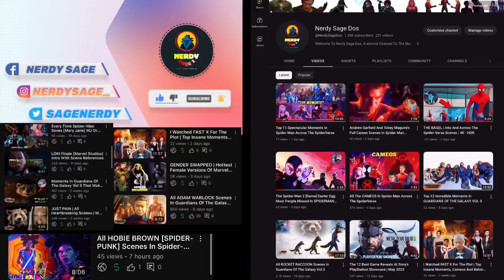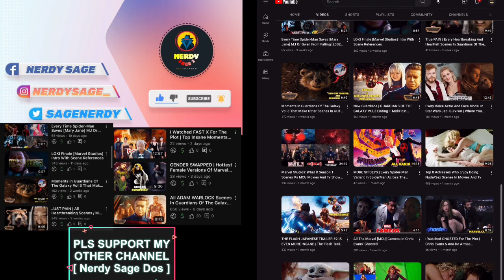Youtubers React To Muichiro Destroy Upper 5 | Demon Slayer S3 Ep9 Muichiro Vs Gyokko Reaction Mashup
1- Please  👏
3- Like ❤
4- Share